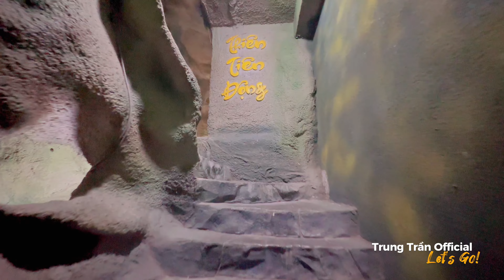Chùa Pháp Bửu Hóc Môn 2023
Chùa Pháp Bửu tọa lạc tại số 1Bùi Công Trừng,  xã Đông Thạnh, huyện Hóc Môn Môn, TP.HCM, ngôi chùa mọc lên nguy nga tráng lệ với lối kiến trúc hiện đại nằm ngay mặt tiền đường. Có thể nói đây là một trong những ngôi chùa lớn nhất tại huyện Hóc Môn.
Kênh du lịch tâm linh và chia sẻ các video những cảnh chùa.
Kính chúc cả nhà nhiều sức khoẻ, nhiều hoan hỷ và an lạc trong cuộc sống.